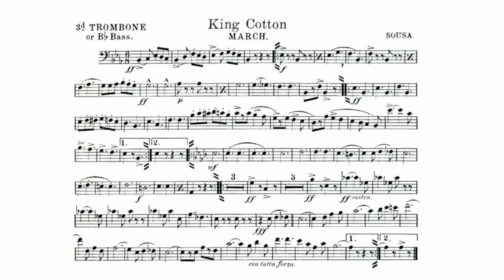King Cotton March by John Philip Sousa - 3rd Trombone